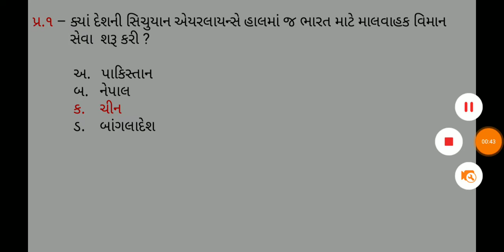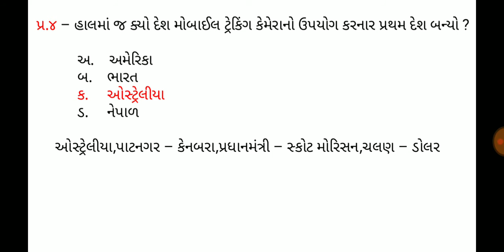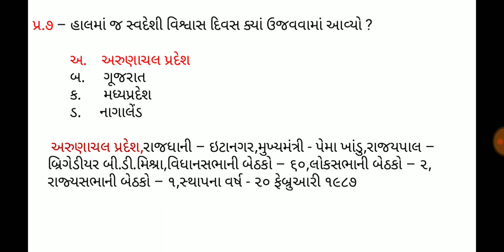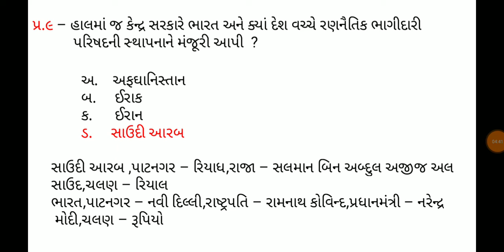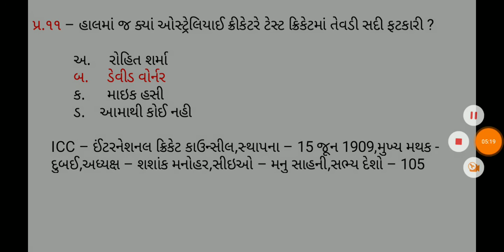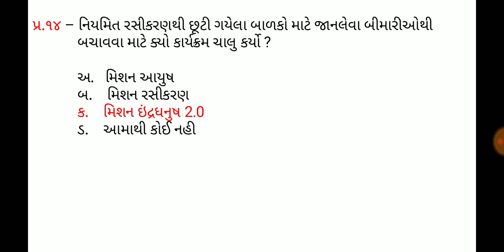5 December 2019,Current affaires in gujrati,daily gk in gujrati,MCQ,GPSC,SSC,BANK,RAILWAY,POLICE